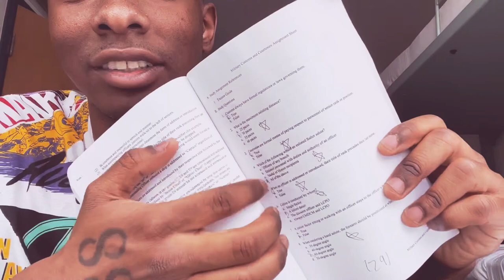What to Expect from Navy Bootcamp: Tests (2022)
Wassup Everyone here’s some insight on the curtains tests you’ll take throughout BootCamp if you like these type of vids lmk I have more coming!
Video Topic Cred: Lil Phantom